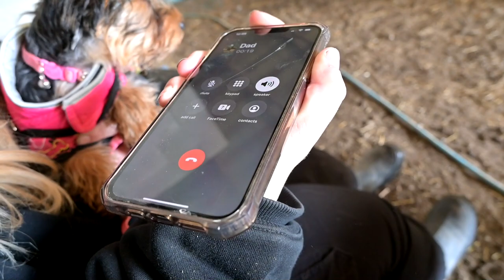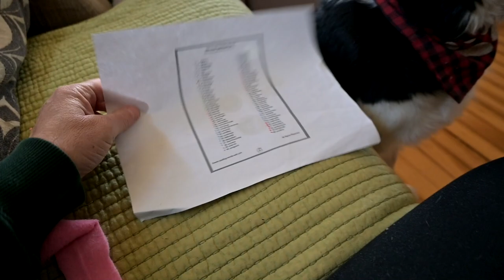Tiny Yorkie Puppy Thinks She's A Horse!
DaybyDayVlogs
110 North Front Street - A3,
Suite #213
Belleville, Ontario, K8P 0A6
Canada